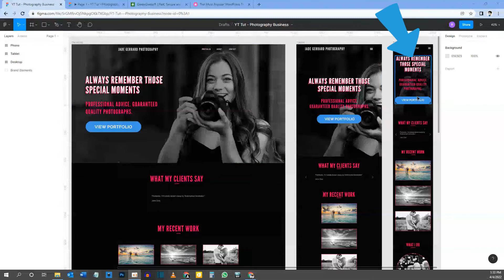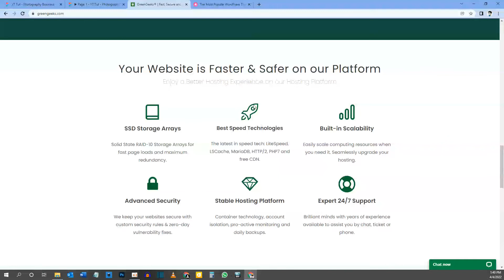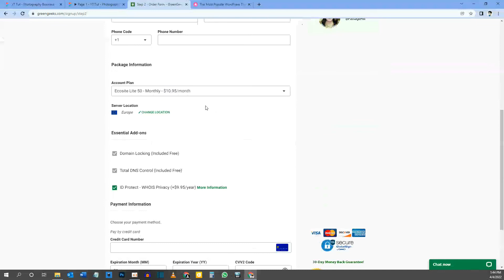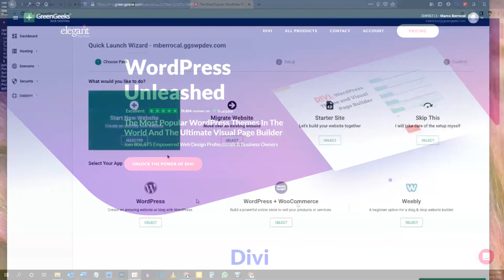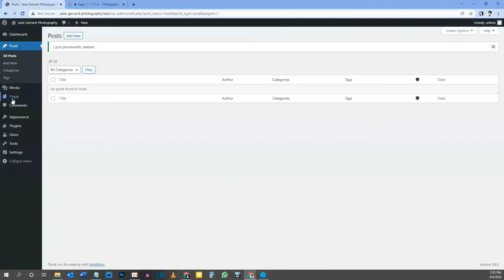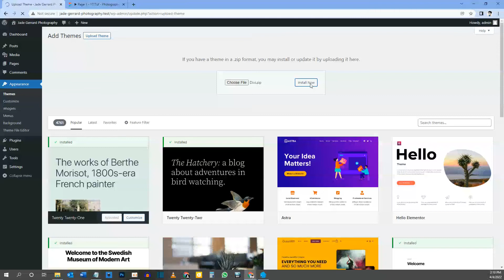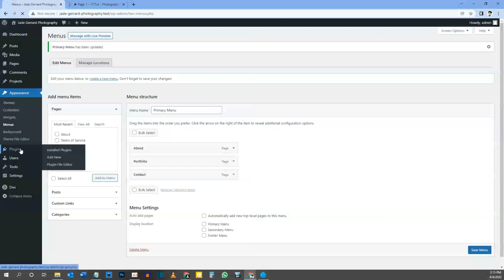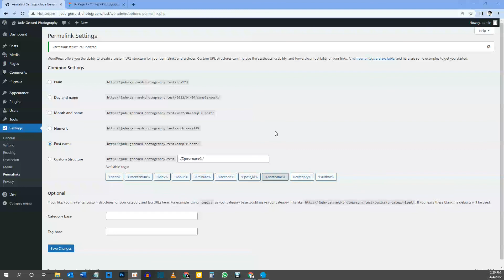How To Make A Photography Website That People Will Love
Learn how to make a professional and functional photography website that your customers will love. This beginner-friendly step-by-step tutorial is easy to follow using WordPress and the Divi page builder.

This video tutorial will show you how to create a photography website in WordPress and use the Divi page builder to make a fantastic-looking website without having to know any code. This video series is made for photographers who want to build their own website to showcase their portfolio and invite potential clients to contact them.

This is video series is also perfect for freelancers looking to learn how to design and make DIVI websites in 2022. Freelancers can build DIVI websites and use them as examples in their portfolios.

✔️ You have any questions regarding this video.
✔️ If you want me to design a website in a particular industry.
✔️ If you want me to design a similar website to the one you've seen.